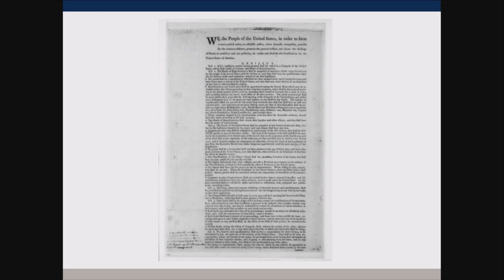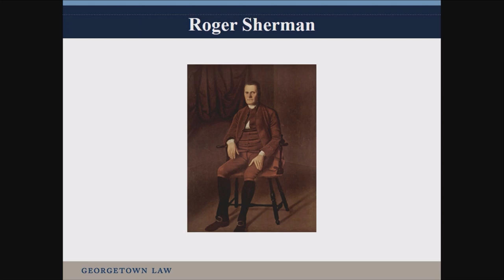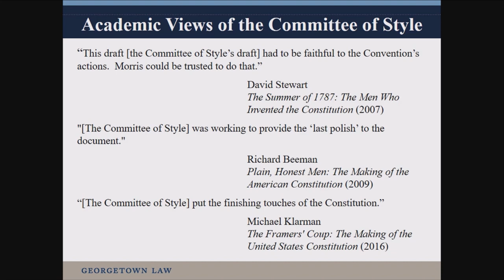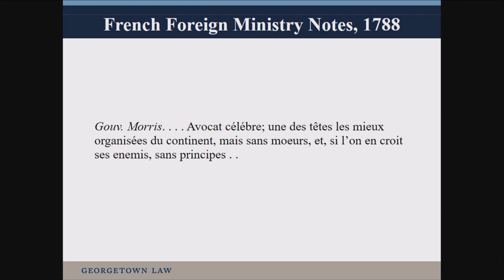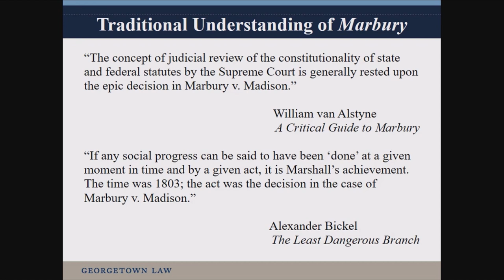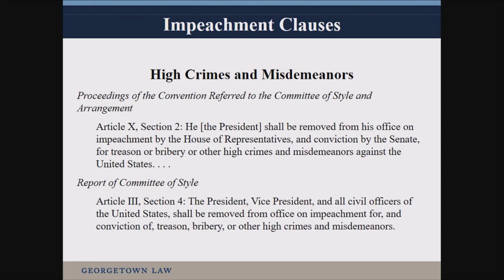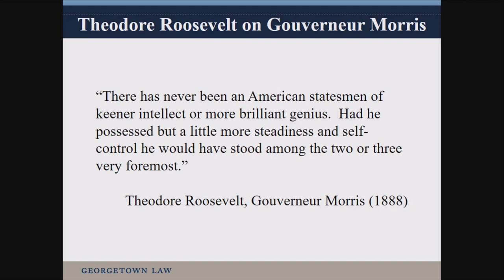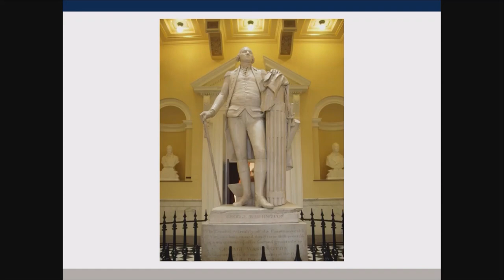Georgetown Law Dean William Treanor Details Secret Changes to U.S. Constitution by Gouverneur Morris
Groundbreaking research now shows that a delegate to the Constitutional Convention secretly made 15 significant changes to the U.S. Constitution as we know it today.  Georgetown Law Dean William M. Treanor shares principal findings of his new scholarship in this talk:  "The Case of the Dishonest Scrivener: Gouverneur Morris, the Creation of the Federalist Constitution, and its Loss."